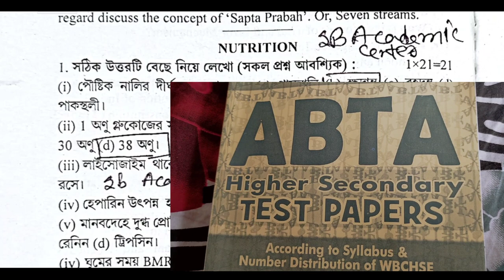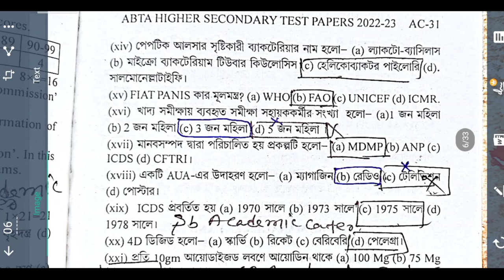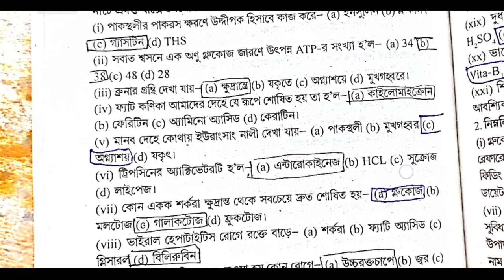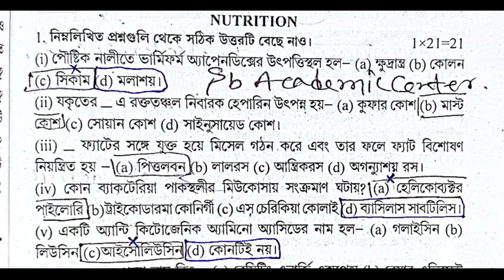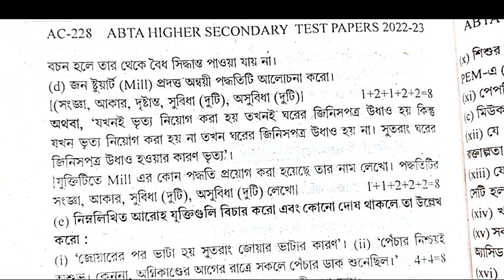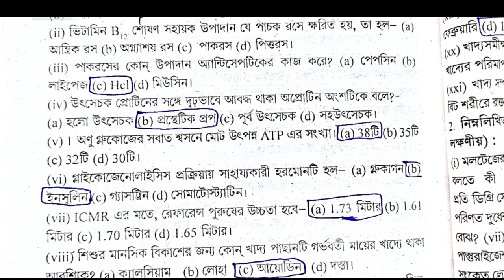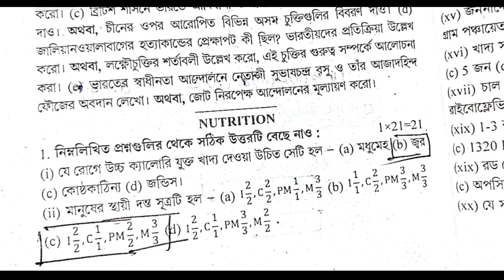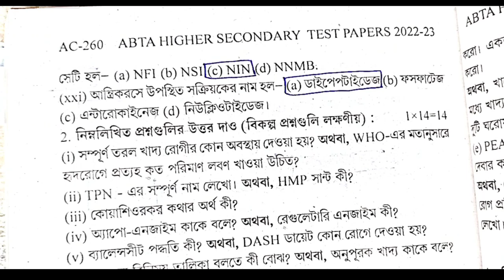Hs 2023 Nutrition Abta Test Paper Solution All Pages AC 30 to AC 258 Abta solution 2023 Class 12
Hs 2023 Nutrition Abta Test Paper Solution All Pages AC 30 to AC 98 AC 129 AC 228 AC 258 Abta solution 2023

Hs 2023 Nutrition Abta Test Paper Solution All Pages AC 30 to AC 98 AC 129 AC 228 AC 258 Abta solution 2023,Hs 2023 Nutrition Abta Test Paper Solution All Pages AC 30 to AC 98 AC 129 AC 228 AC 258 Abta solution 2023,Hs 2023 Nutrition Abta Test Paper Solution All Pages AC 30 to AC 98 AC 129 AC 228 AC 258 Abta solution 2023